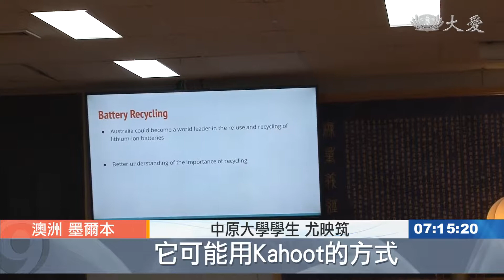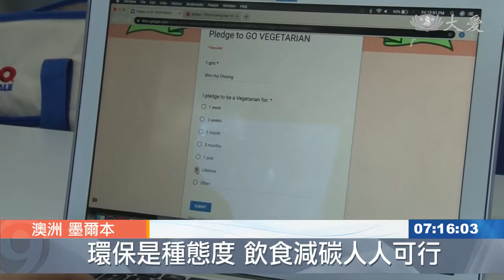墨爾本慈青推素 趣味問答搶人氣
澳洲墨爾本慈青，每年都會到大學校園推廣齋戒茹素，今年第8年。這次齋戒周參與的學校有，墨爾本大學、蒙納士大學、州立圖書館；慈青也特別設計一個「知識之夜」，以積分問答比賽增加趣味。